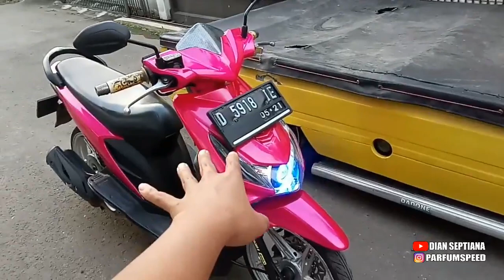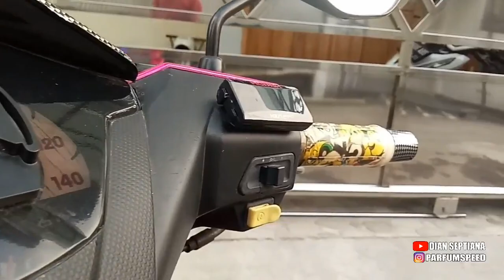Repaint honda beat || pink babylook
okres proyy, kali ini kita ngoprek lagi, jangan mobil aja atuh kali kali mah ngoprek motor haha,
pokonamah jangan lupa sukrib proyy